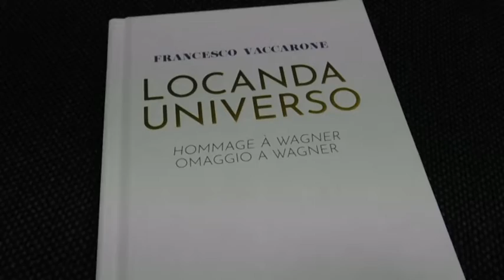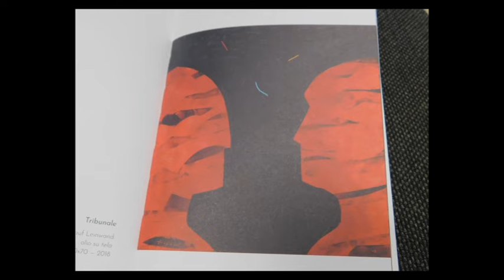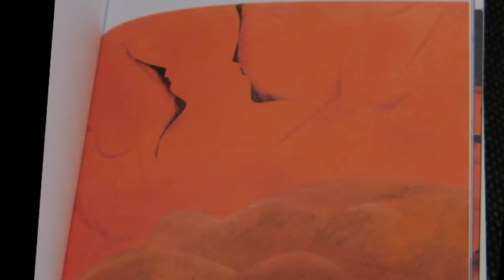Vaccarone, mostra a Bayreuth per i 20 anni del gemellaggio con La Spezia 30-03-2019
Presentata la mostra con le opere del pittore Francesco Vaccarone ispirate alla musica di Wagner che si terrà a Bayreuth in occasione delle celebrazioni per il ventennale del gemellaggio con La Spezia.